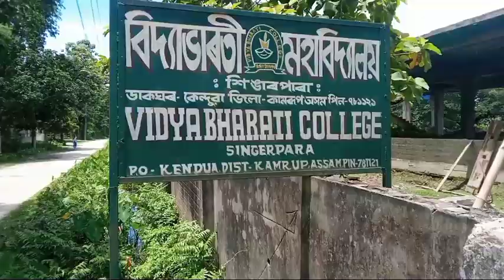Assamese new vlogs/plz like comment share kori diba.bornoi mixture